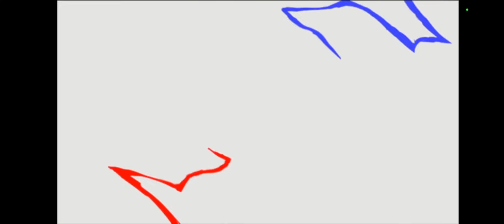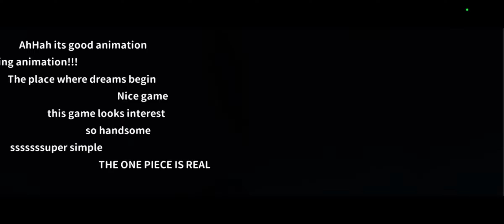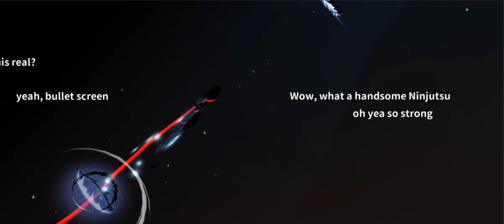Ninja Must Die 🔥 or 💩